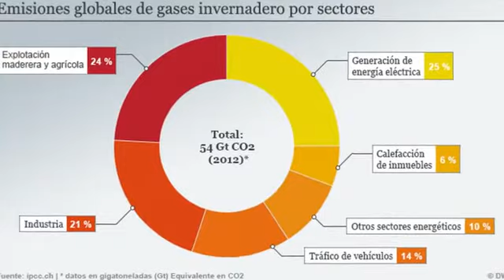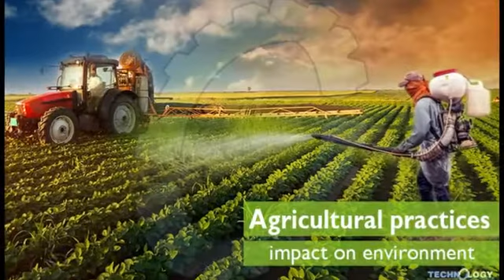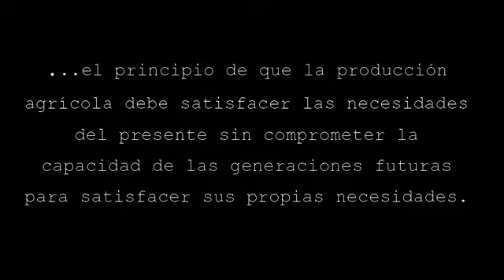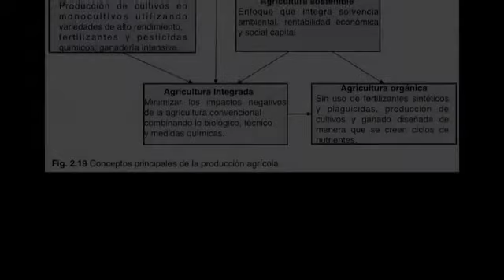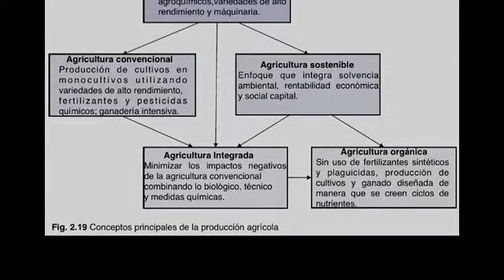1 2 5 Agricultura Convencional y Conceptos Alternativos